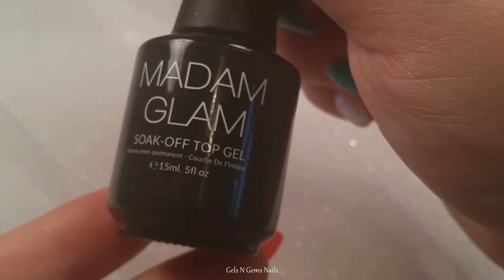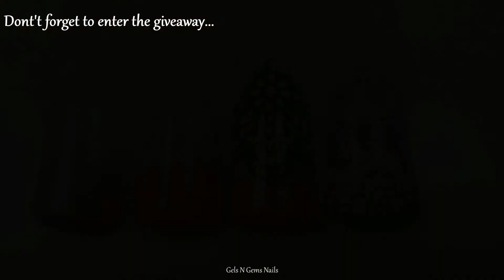Neon Fade Boho Nails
Hey guys, today I have a really cute design I did as practice for some vacations nails, I loved how the design turned out so much that I ended up putting it on my nails. To see how it looks on my nails make sure you are following me on Instagram! And hey guys, I hope you're ''watching'' Enjoy the video xoxo!!

~Amazon Links~  (I buy almost all my stuff from here lol)

-- My Favorite Stamper (BIG BLUE)

-- SUNUV Sun2 48W UV LED Lamp (The lamp I use for all my gels)

-- UNT Ready For Takeoff Peelable Base Coat

-- iMeshbean 30000 RPM Electric Nail File (My Nail Drill)

-- Lint Free Nail Wipes

Sheba Gel I use for my gel overlay
 ~Thick Soak Off UV Gel - CLEAR GLASS~

All products I use in my videos I purchase with my own money, unless otherwise stated.